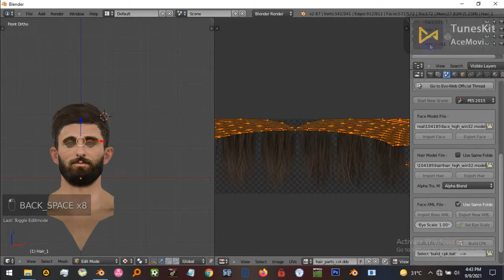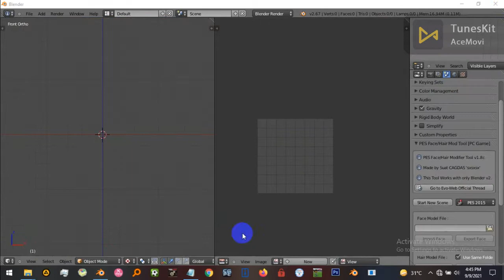PES17 Tutorial Making Face : Modeling Hair #5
Adobe Photshop CS6 : untuk texturing
Everything : untuk mencari file di explore kita (gapake gapapa)
Paint
cripackedfilemaker : untuk build atau bongkar cpk
Face yang digunakan sebagai base ditutor ini dari : Faces by Mo Ha & Facemaker Sameh Momen
script xml :